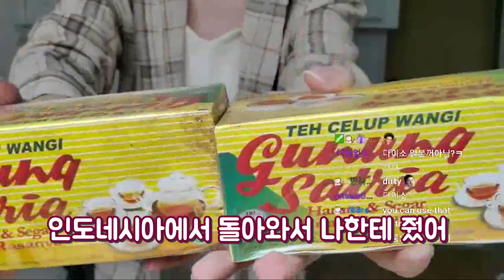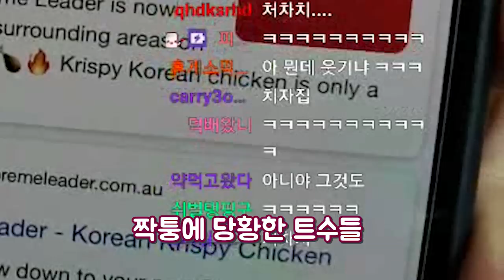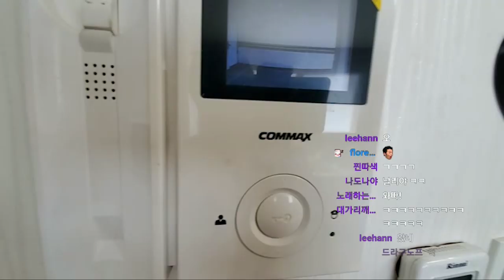Fried chicken Mukbang in Korea! Feel the Korean style seasoned fried chicken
I tried the Korean fried chicken!!